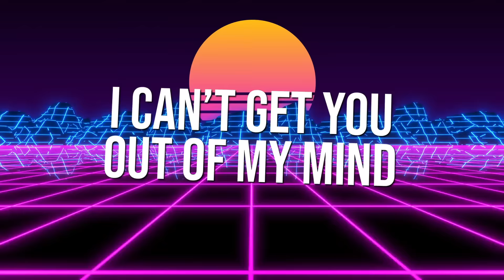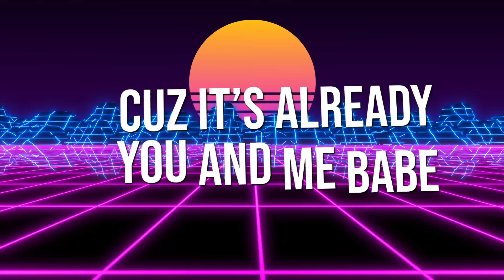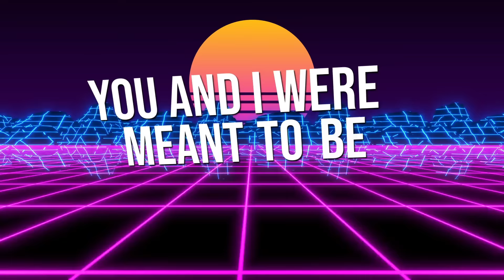Brownsuede - In My Dreams (Lyric Video)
Following the success of our first EP, which amassed over a quarter million streams, "In My Dreams" is Brownsuede's newest single. We hope you enjoy!!!